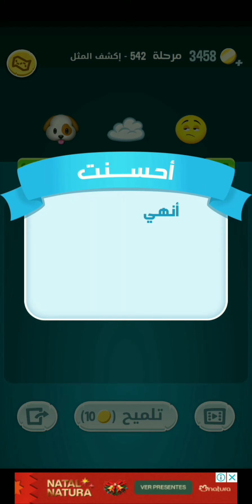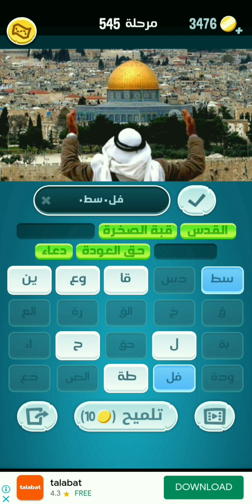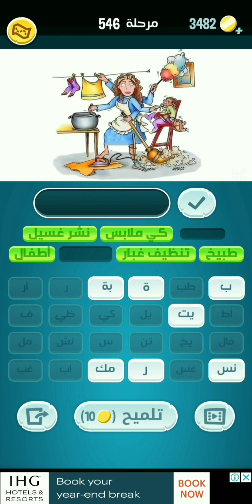كلمات كراش 541 542 543 544 545 546 547 548 549 550